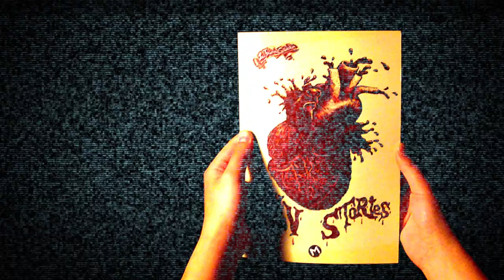Les Frères Guedin - Luv Stories - Editions Même pas mal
Une bande dessinée des Frères Guedin
aux éditions Même Pas Mal